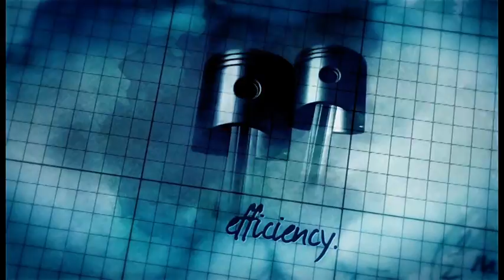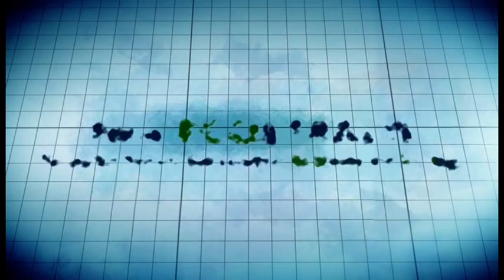Conceptie van de Iveco EcoStralis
Iveco laat in deze nieuwe film zien hoe de Iveco EcoStralis werd ontwikkeld (en voegt er natuurlijk een straf staaltje marketing aan toe)